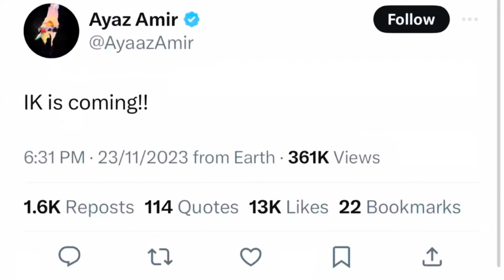Imran Khan Return | PTI Ready to Give Big Surprise on 28 Nov | Zain Ali